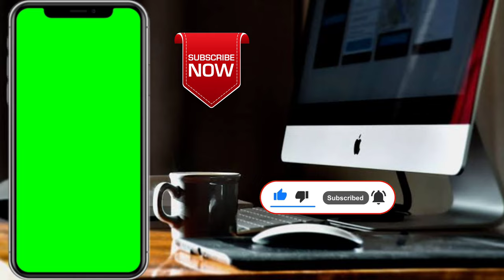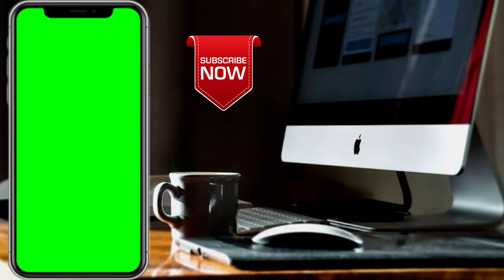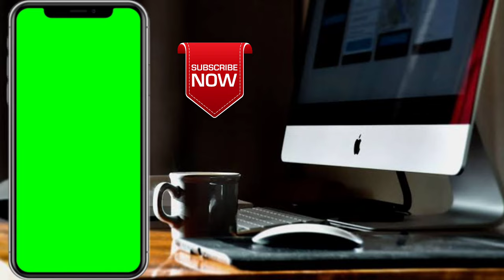4K Mobile green screen video effect 6 Mins | Mobile Frame Green Screen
(4K) Mobile green screen video effect 6 Mins | Mobile Frame Green Screen | No Copyright

green screen video editing app for android
mobile green screen status,
mobile green screen hand,